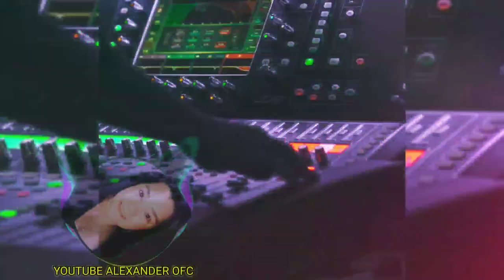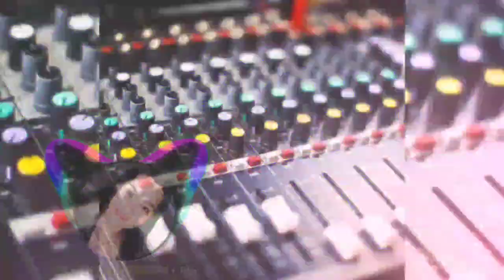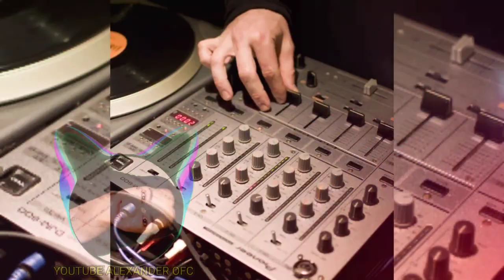PECAHKAN SAJA BIAR RAME DJ JUNGLE DUTCH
Vlog Mobile
World of Animation
Tutorial